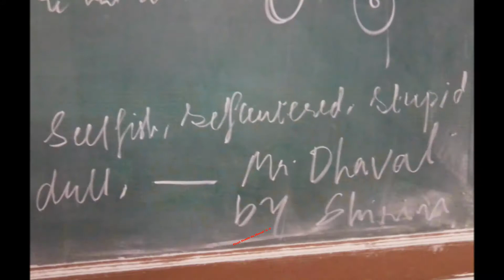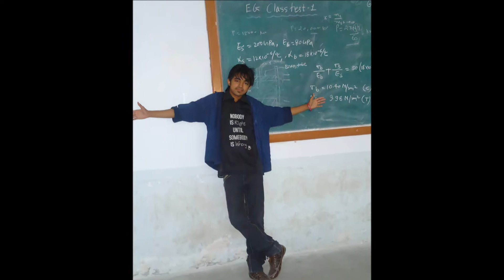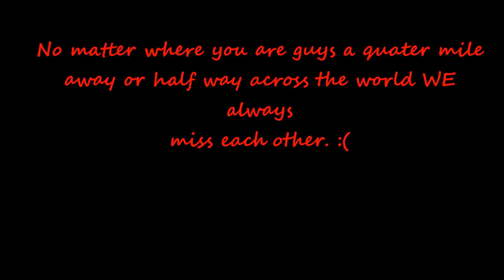college days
svmit boys